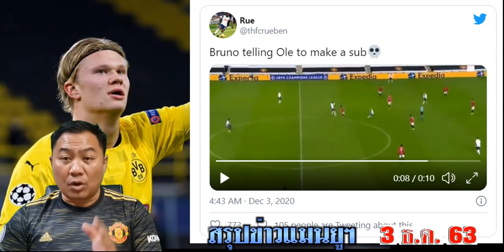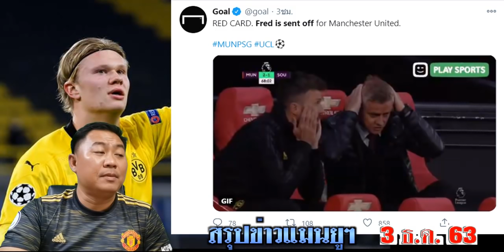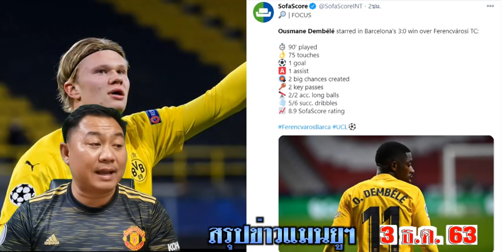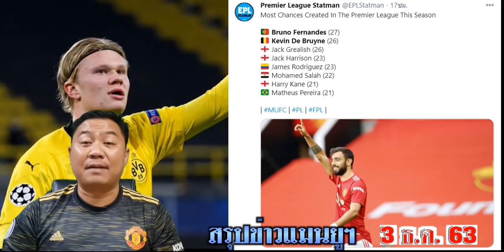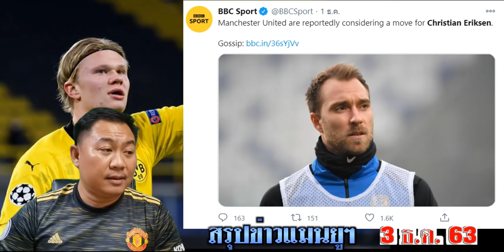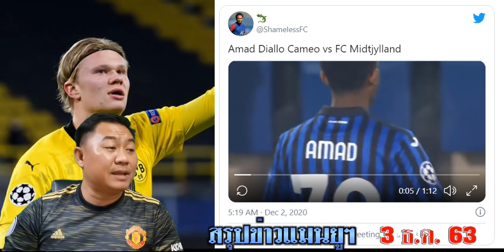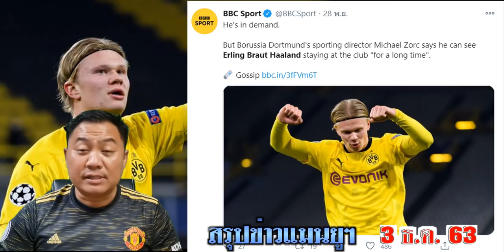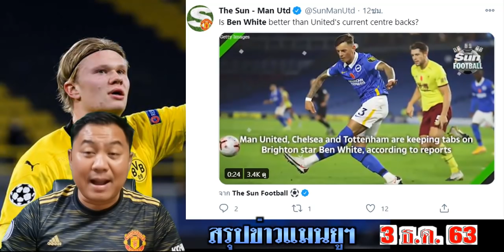สรุปข่าวแมนยู ล่าสุด 3 ธ.ค. 63 เวลา 08.30 น. - ฮาลันด์จบที่ 91ล้านปอนต์ จัดคามาวินก้า ลุ้นนัดสุดท้าย